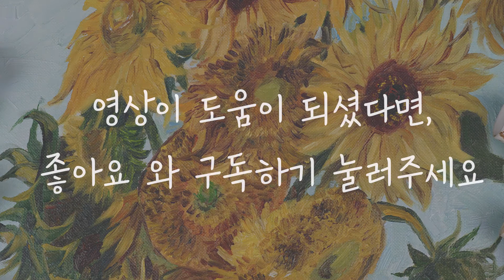[Oil painting] How to Vincent van Gogh's sunflower with Oil paint Step by Step │ Art Ssineu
Hey guys! In today 's Art ssineu episode i'm going to show you how to paint an oil painting inspird by the impressionist Vincent Willem van Gogh.  In this oil painting tutorial I will show you how to paint  Gogh's sunflower  step by step following his impressionism style so you learn how to paint like Vincent van Gogh! Thumbs up for more painting videos of famous artists! 👍